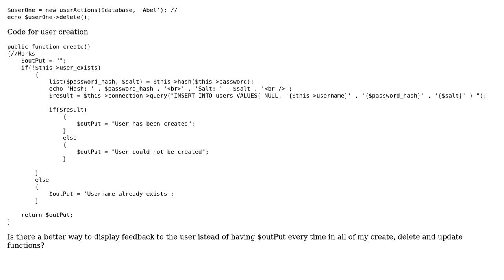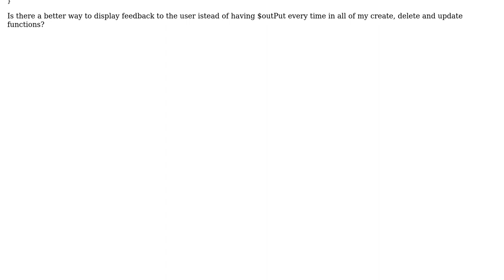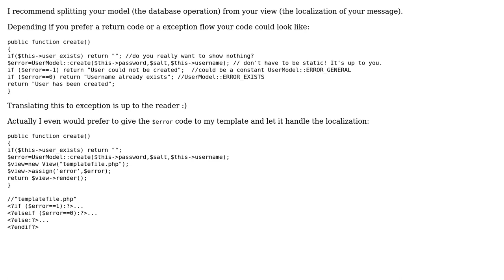Code Review: Better way to have output code?